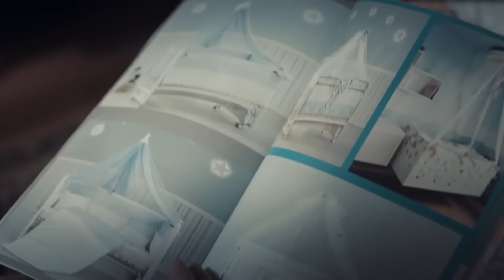Keşanlı ve Çaylak Operasyonda Tuzağa Düştü - Efsane Tim #54 | Söz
Çaylak ve Keşanlı ölüm kalım savaşı veriyor. SABRET, KURTULACAĞIZ

Yapım: Tims&B Productions
Yönetmen: Yağız Alp Akaydın
Yapımcı: Timur Savcı & Burak Sağyaşar
Uygulayıcı Yapımcı: Nükhet Özel
Senaryo: Ethem Özışık, Hakan Bonomo, Ercan Uğur
Sanat Yönetmeni: Erol Taştan
Görüntü Yönetmeni: Cihan Yeşiltarla